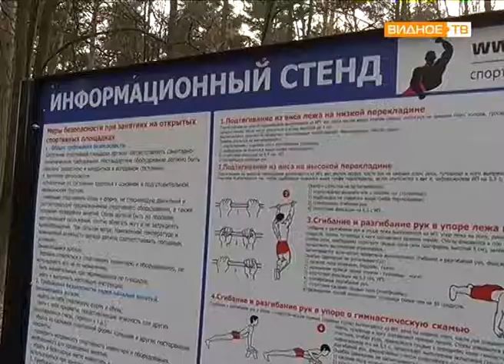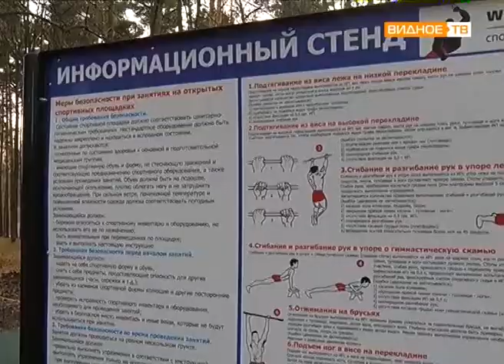"Спортивный островок" - открытие площадки для сдачи ГТО